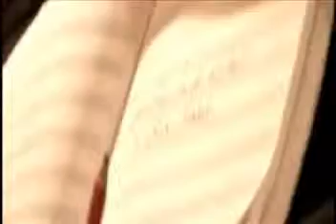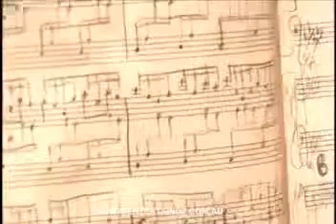Ilythian - Variations on an Epitaph